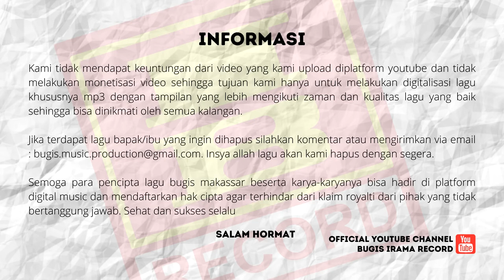KACAPI BUGIS - Ceritanya SITTI HALIJA oleh KARIM - Part 2 - Irama Baru Record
Rilis terbaru KACAPI DAERAH BUGIS

Cerita "SITTI HALIJAH" Oleh : Karim

Copyright : Perusahaan Rekaman dan Distribusi :
IRAMA BARU RECORD
Jl. Sulawesi No. 231 | Telp 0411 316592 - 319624
Dilarang Keras Mencopy Ulang Isi CD Ini Tanpa Seizin Tertulis

Selamat Mendengarkan

Kami tidak mendapat keuntungan dari video yang kami upload diplatform youtube dan tidak melakukan monetisasi video sehingga tujuan kami hanya untuk melakukan digitalisasi lagu khususnya mp3 dengan tampilan yang lebih mengikuti zaman dan kualitas lagu yang baik sehingga bisa dinikmati oleh semua kalangan.